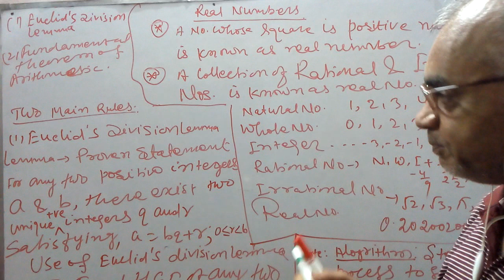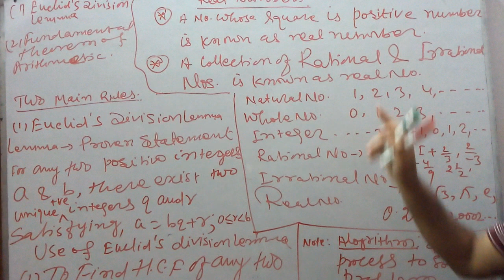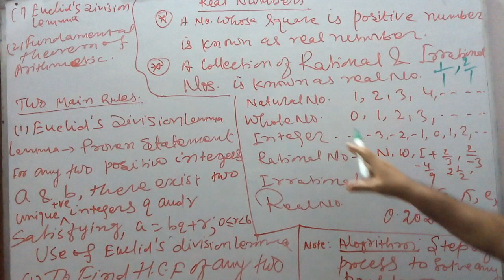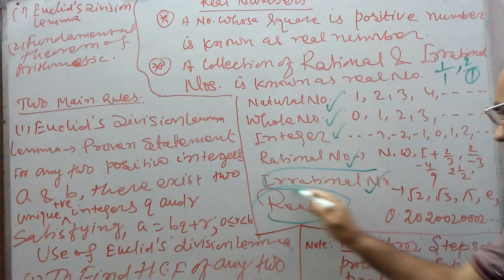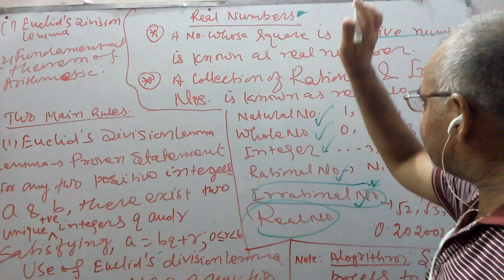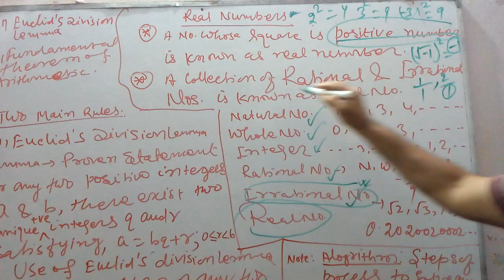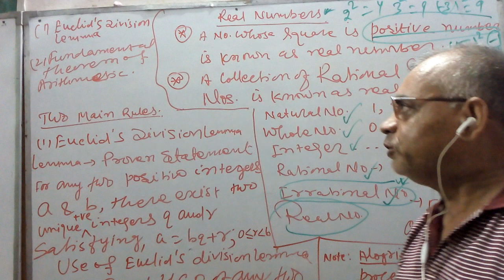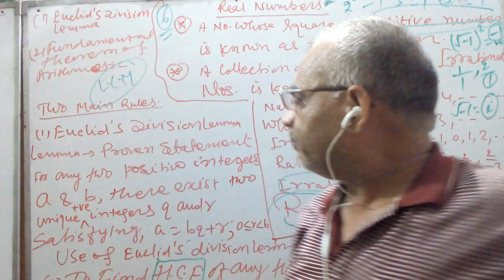Real No Class 10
Mathematics by Indra Sen Sir